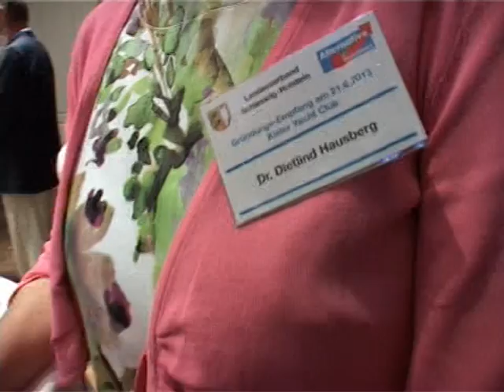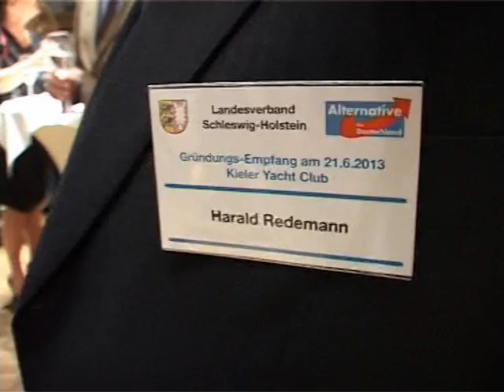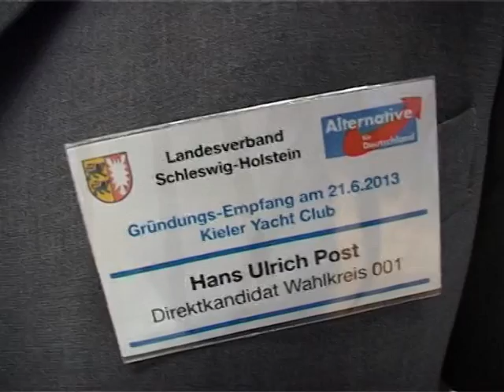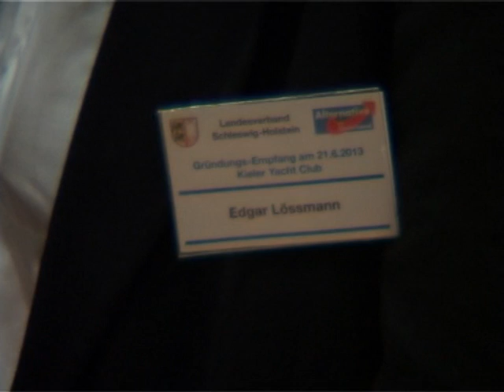Alternative für Deutschland: Gründungsempfang des LV S.-H. in Kiel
Gruendungsempfang des Landesverband Schleswig-Holstein der Partei "Alternative fuer Deutschland" (AFD) am 21.Juni im Kieler Yacht Club (KYC). Es sprechen: Jannis Andrae als Landessprecher der AFD in SH (0:14-0:26), Ulrike Trebesius als Landessprecherin (0:26-0:38), Dr. Konrad Adam als Bundessprecher der AFD (0:38-0:58).